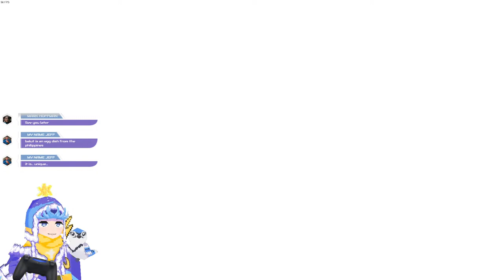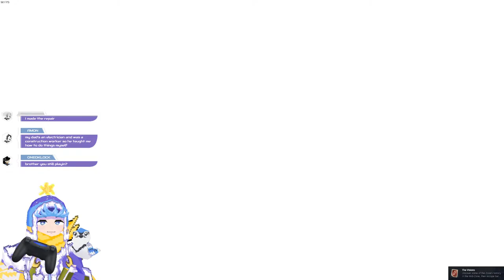《Pacific Drive》 Welcome to the Mid-Zone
My runs are very much getting harder LOL

I’m Blue Horizon, your cozy and competitive little vibe incarnate spirit guy! Thank you for visiting my virtual gaming cafe. Grab a drink, have a snack, and take a seat. Play what you want as I stream, or allow me to guide you through the many other phenomenal gaming (and non-gaming) experiences this world has to offer 💙🌟

Much appreciated and I will take notice of your generosity but not at all required! I do this for fun in my free time and to cheer you guys up best I can.

《Chat Rules》
‣ 16+
‣ Be cool and read the room
‣ No spamming
‣ Stay on topic, if you'd like to be off topic please take it to my Discord!
‣ My nightmare is somebody who trauma dumps so please seek better help than me
‣ Ignore trolls and troublemakers, I will vaporize them
‣ You’d better relax and enjoy yourself or else
‣ I’m warning you…

《Tags》
Art
Memes
Fan Name: Ceruleans